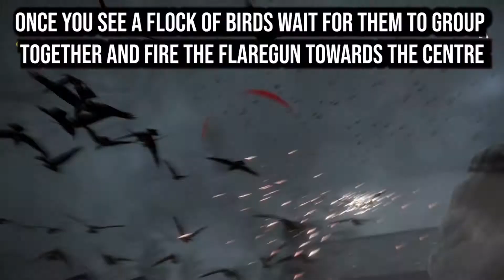Alan Wake Remastered - If It Flies, It Burns (Easy Location) Trophy/Achievement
An easy location to grind this trophy which consists of burning 1000 birds